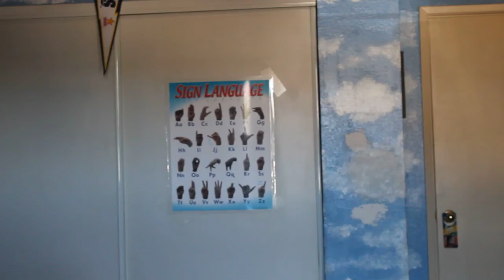Super Deaf Students in DCS